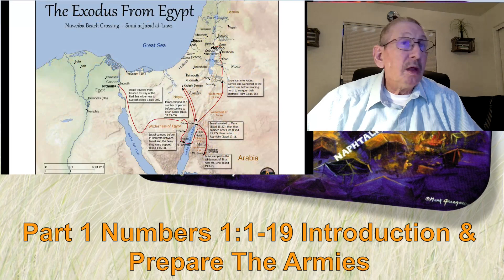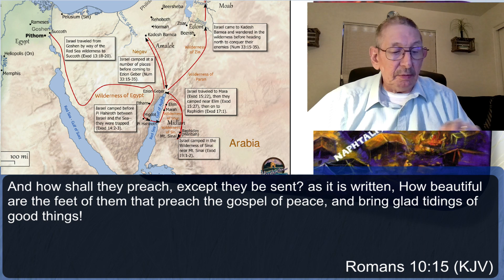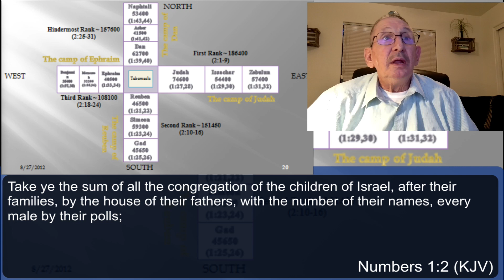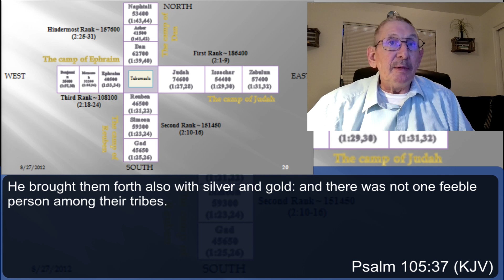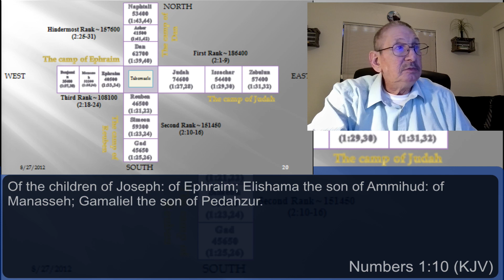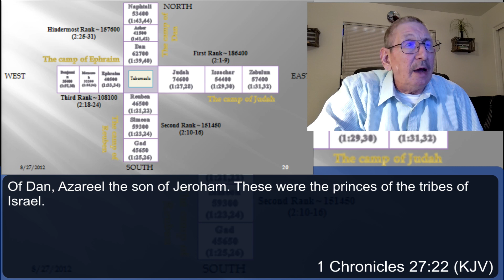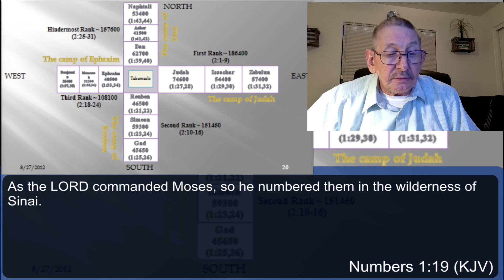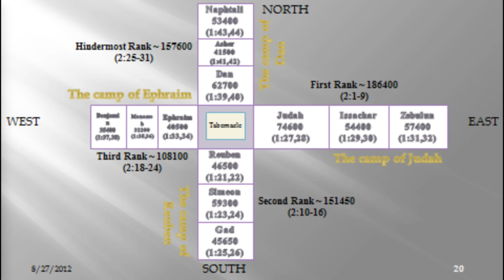Part 1 Numbers 1:1-19 Introduction & Prepare The Armies Monday 24 April 2023